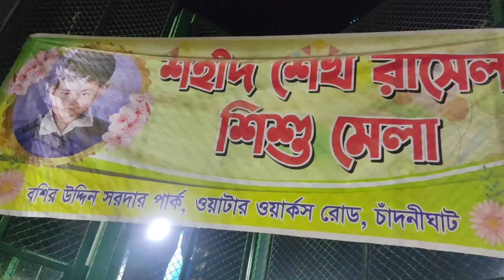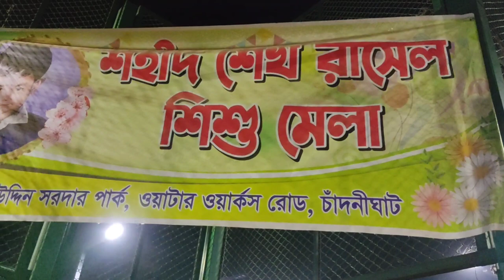মাত্র ৩০ টাকায় ঘুরে আসো মেলা। শহীদ শেখ রাসেল শিশু মেলা। ওয়াটার ওয়ার্কস রোড চাঁদনী ঘাট ঢাকা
ঠিকানা
বশির উদ্দিন সরদার পার্ক ওয়াটার ওয়ার্কস রোড চাঁদনী ঘাট ঢাকা